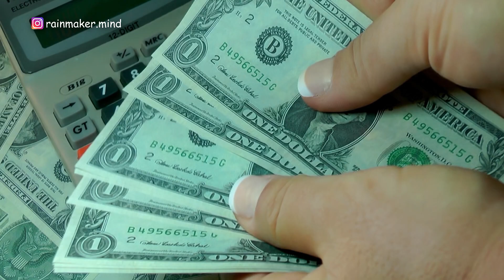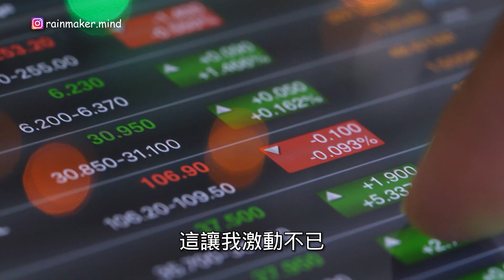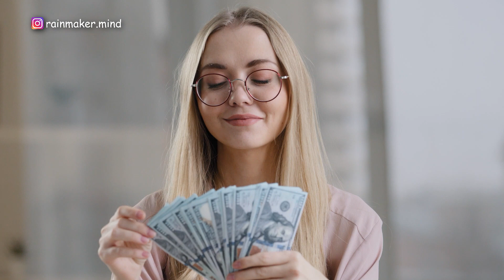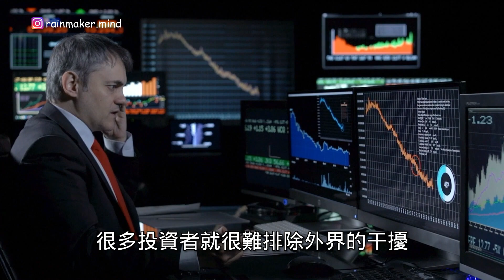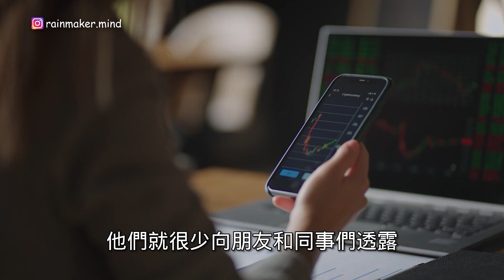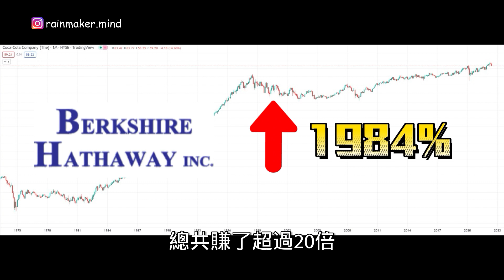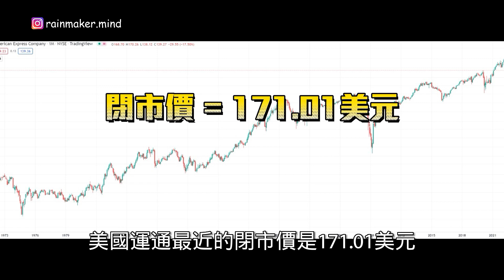他只 投資 3只 股票，就能成爲百億身價 ！查理芒格 5個 投資理念，教會 巴菲特 價值投資！｜📚說書 書評 《 窮查理寶典 》价值投资 複利效應 投资 個人成長 芒格 理财 理財 伯克希爾 投資理財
❤️ 想要與世界各地的優秀青年一起學習進步嗎？

巴菲特 說：
“自從遇到了 芒格，我才真正從猿變成了人。”
這句話揭示出 查理芒格 對 巴菲特 的 投資 思想影響很大。
那句：
“寧願以比較貴的價格買入偉大的公司，
也不要以便宜的價格買入差的公司。“
就是 芒格 對 巴菲特 說的。
所以 巴菲特 當時恍然大悟，
不再用以往“ 撿煙蒂 ”的 投資 方法，
而是選擇買偉大的公司，
這才成就了 巴菲特 的奇跡。

芒格 本是一名大律師。
當時在他們的故鄉，奧馬哈，
有一位年長的女性對 芒格 很是欣賞，
就為他和當時在當地聲名鵲起，
年僅30歲的 巴菲特 安排了一場晚宴。
在晚宴上，
巴菲特 立刻就被 芒格 吸引了。
巴菲特 回憶道：
“大約五分鐘後，
查理 被自己講的笑話逗得在地板上打滾，
這和我做的完全一樣。
我當時就想，‘我不會再找到一個像這樣的家夥了’。
我們一見如故。”
接下來的幾年裏，
巴菲特 一直在邀請，
甚至可以說是懇求。
芒格 進入 伯克希爾 哈撒韋公司（Berkshire Hathaway）與他合作。
最終，1978年，
芒格 加入了 巴菲特 的團隊，
人類歷史上最賺錢的投資夥伴關系正式開啟。
所以完全了解 價值投資，
我們就要了解 巴菲特 背後的男人，
查理芒格 的投資理念。

大家好，這裏是 造雨俠，一個讓你看透金錢真相的頻道
對了，
如果你有興趣想要免費獲得由【智慧藏書】送出的電子書《 窮查理寶典 》
記得看到最後哦，
我們馬上開始。

手裏有錢的時候，你能拿著錢，什麽都不做嗎？
當你突然得到一大筆財產，
而你想拿它 賺錢 時，你該怎麽辦？
投資 的悖論是，
低風險是以 低收益為代價的，
而高收益則是以高風險為代價的。
那麽你該如何選擇呢？

他只 投資 3 股票，就成爲百億身價 ！查理芒格 這5個 投資理念，教會 巴菲特 價值投資！｜📚說書 書評 《 窮查理寶典 》 价值投资 複利效應 投资 個人成長 芒格 理财 理財 伯克希爾 投資理財

影片目錄

00:00  巴菲特 背後的男人 查理芒格，價值投資 的 鼻祖
01:41  手里有钱的时候，你能什么都不做吗？
04:18  人这一生，抓住少数几个机会就够了
05:13  跟随羊群只会让你更接近平均收益
06:23  想要钓到鱼，至少要去有鱼的地方
07:14  最有价值的是 - 耐心
09:48  如何獲得免費 《 窮查理寶典 》

如果你看完這部影片有所領悟，希望你可以幫忙：
2. 如果你同意我的觀點，希望你可以分享出去
3. 有什麼問題可以給我留言， 我一定盡量回覆 我希望可以在你通往財富自由的道路上，出一份力 希望你早日發財，創業成功！加油！